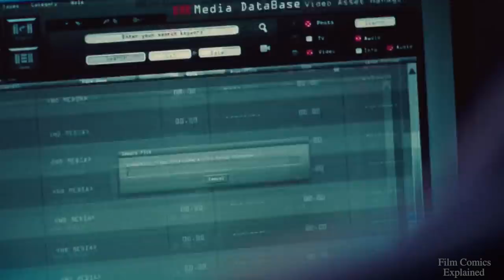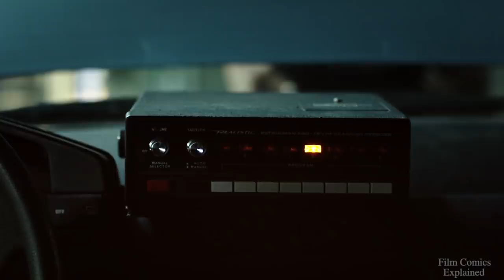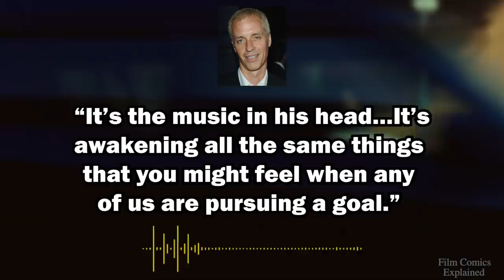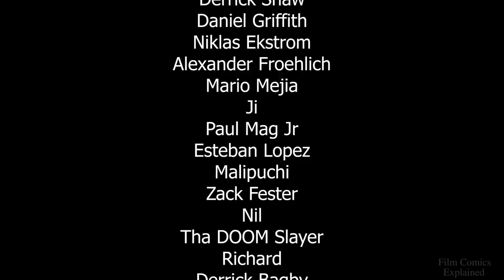The Horror of NIGHTCRAWLER Explored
Written and directed by Dan Gilroy, Nightcrawler follows Jake Gyllenhaal's Louis Bloom, a petty thief who realises that he can make money by capturing photographs of crime scenes and starts resorting to extreme tactics to get them.